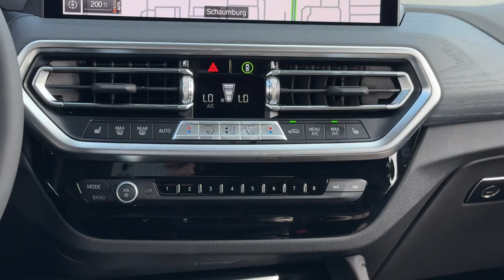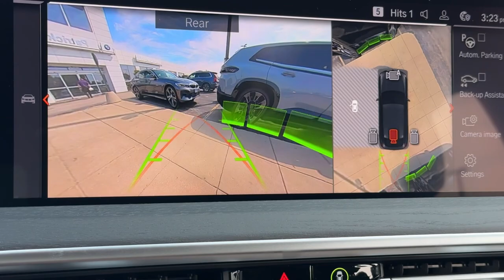2025 BMW X4 Schaumburg, Arlington Heights, Mount Prospect, Elk Grove Village, Bartlett, Chicago X025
Black Sapphire Metallic New 2025 BMW X4 xDrive30i available in Schaumburg, Illinois at Patrick BMW. Servicing the  Barrington, Arlington Heights, Hoffman Estates, St. Charles, IL area.

Patrick BMW
700 E Golf Rd.

Wheels: 19 x 7.5 Y-Spoke (Style 693),Wheels: 19 x 7.5 M Y-Spoke Bi-Color (Style 887M),Sport Seats,Perforated SensaTec Upholstery,Radio: AM/FM Audio System,Shadowline Package,M Sport Package,Parking Assistance Package,Premium Package,Remote Engine Start,Heated Steering Wheel,Fine Wood Open-Pored Ash Grain Trim,Head-Up Display,Harman/Kardon Surround Sound System,Comfort Access Keyless Entry,M Sport Pkg,Without Exterior Lines Designation,M Shadowline Lights,Power Front Seats,Lumbar Support,Heated Front Seats,Smoke Grey Aluminum Rhombicle Trim,Parking Assistant Plus,SiriusXM Satellite Radio w/1 Year Subscription,Hi-Fi Sound System,BMW Assist eCall,BMW TeleServices,ConnectedDrive Services,Connected Package Pro,Enhanced USB & Bluetooth w/Smartphone Integration,Live Cockpit Pro w/Navi,WiFi Hotspot,M Steering Wheel,Aerodynamic Kit,Shadowline Exterior Trim,Extended Shadowline Trim,Apple CarPlay & Android Auto Compatibility,Active Park Distance Control,Rear-View Camera,Surround View w/3D View,12 Speakers,4-Wheel Disc Brakes,Air Conditioning,Electronic Stability Control,Front Bucket Seats,Front Center Armrest,Navigation System,Power Liftgate,Spoiler,Tachometer,ABS Brakes,Alloy Wheels,Anti-whiplash front head restraints,Auto-Dimming Door Mirrors,Automatic Temperature Control,Brake assist,Bumpers: body-color,Delay-off headlights,Driver door bin,Driver vanity mirror,Dual front impact airbags,Dual front side impact airbags,Four wheel independent suspension,Front anti-roll bar,Front Dual Zone Automatic Climate Control,Front reading lights,Fully Automatic Headlights,Garage door transmitter,Genuine wood dashboard insert,Genuine wood door panel insert,Heated Door Mirrors,Illuminated Entry,Knee airbag,Leather Steering Wheel,Low Tire Pressure Warning,Memory Seat,Occupant sensing airbag,Outside Temperature Display,Overhead airbag,Panic alarm,Passenger door bin,Passenger Vanity Mirror,Power Door Mirrors,Power Driver Seat,Power Moonroof,Power Seats,Power Steering,Power Windows,Radio Data System,Rain Sensing Wipers,Rear Climate Control,Rear anti-roll bar,Rear reading lights,Rear seat center armrest,Rear window defroster,Remote Keyless Entry,Security system,Speed Control,Speed-Sensing Steering,Split Folding Rear Seat,Sport Steering Wheel,Steering Wheel Mounted Audio Controls,Telescoping Steering Wheel,Tilt Steering Wheel,Traction Control,Trip computer,Turn signal indicator mirrors,Variably intermittent wipers,Front beverage holders,Auto-Dimming Rear-View Mirror,Speed-Sensitive Wipers,AM/FM radio: SiriusXM,Exterior Parking Camera Rear,Auto High-beam Headlights,Emergency communication system: BMW Assist eCall